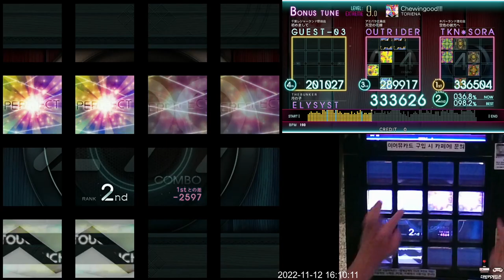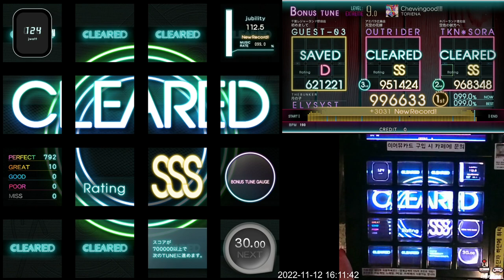[Jubeat Ave.] Chewingood!!! EXT 996k FC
Jubeat Ave.
Lv. 9.0